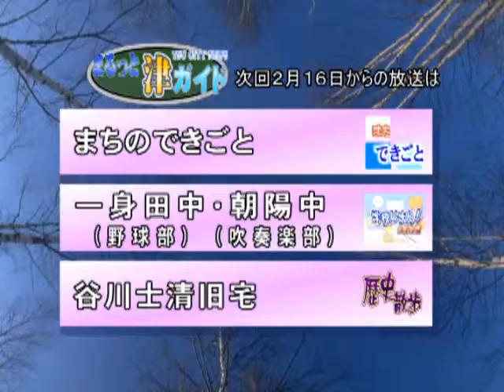津市行政情報番組「次週の番組案内」23.2.8